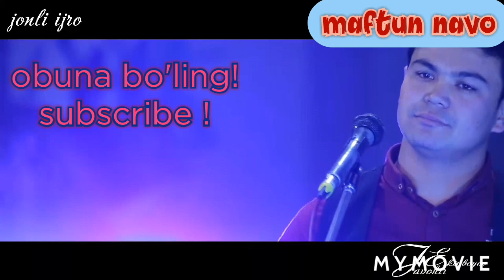Jonli ijro. Javohir Erkinboyev